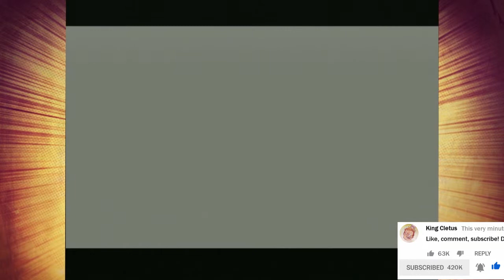✨Ocarina of Time✨: 💗Ganon's Dollies💗 - 👑Royal Goobs👑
Ganon wanted the Triforce to help him collect all of the Hello Kitty Ken Dolls...yet he failed...